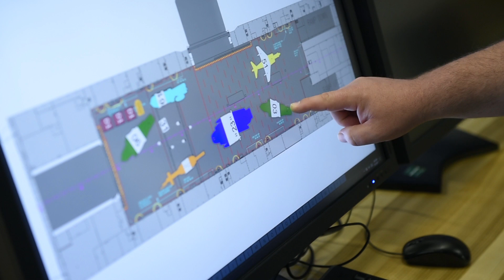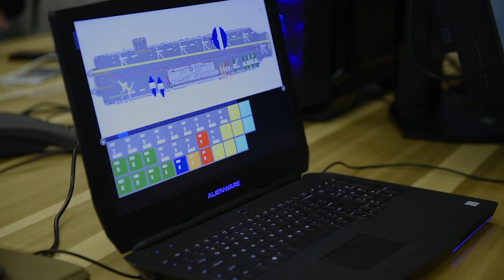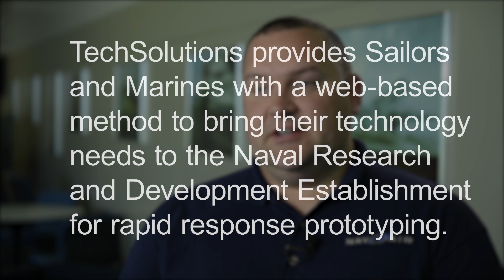Deployable Ship Integration Multitouch System (DSIMS)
The Office of Naval Research (ONR) TechSoultions-sponsored DSIMS is a software based operational planning tool for the aircraft handling officer to use aboard aviation capable ships to conduct off-line planning and training without interrupting the common operational picture provided by a physical Ouija board or current Aviation Data Management And Control System (ADMACS) Flight Deck Management System (FDMS).